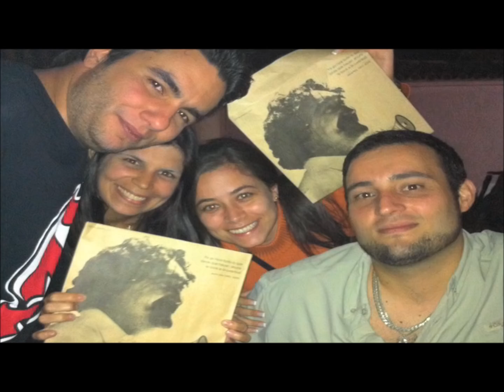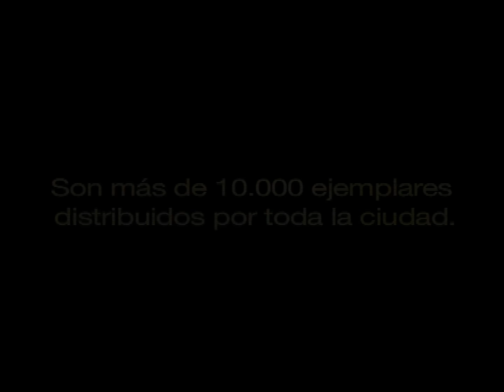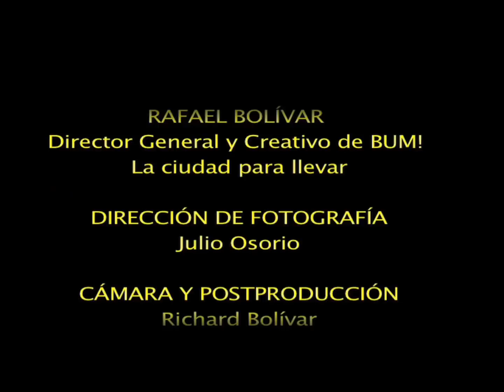sobrebum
Video propmocional del sobre BUM! Con la participación de grandes amigos de la casa, Julie Restifo, Gaby Paez, Pastor Oviedo, Dj Melchor, Mc Breker,Federico Román (Letelier), EDO, Ana Maria Rubio, Germán Rodriguez.